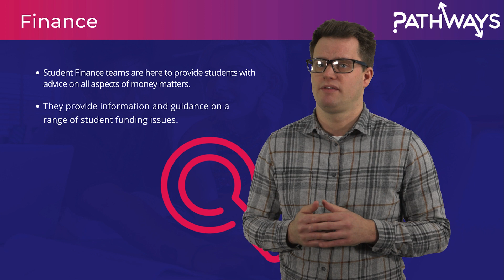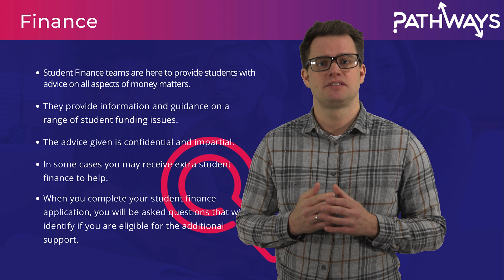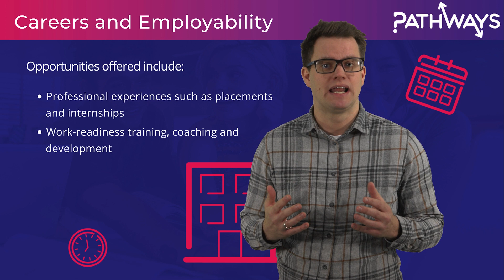QF chapter 4 Accommodation, Finance & Employability